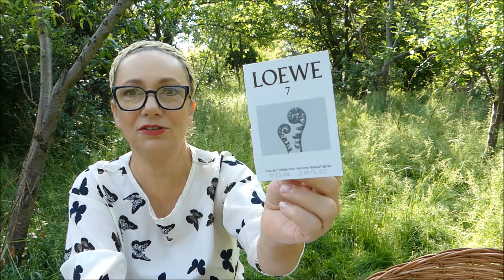Nuty dziwne w perfumach Loewe. Odpowiadam na komentarz widza